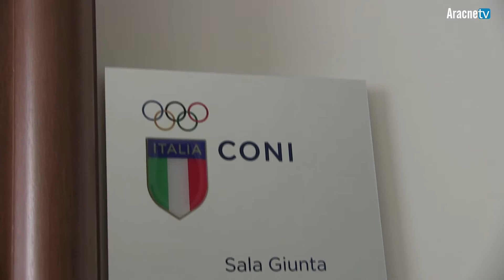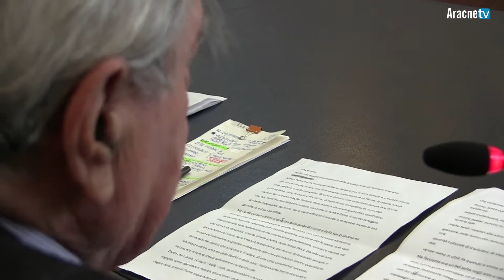Presentazione "La grande avventura dello sport fiumano"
Roma, mercoledì 18 gennaio 2017

Il libro mette in luce un’interessante connotazione di Fiume, la città perduta dopo la seconda guerra mondiale dall’Italia, e della sua gente: la grandissima passione per uno sport finalizzato non solo alla sana competizione, ma l’inclinazione, l’attitudine, la vocazione generalizzata, di uomini e donne all’attività sportiva. Gli sportivi fiumani rifugiatisi nel resto d’Italia e superata la difficile condizione nei campi profughi si misero in evidenza in varie discipline ai massimi livelli competitivi, olimpiadi comprese. Una storia di passione sportiva ripercorsa attraverso le cronache e i ricordi di due grandi campioni dello sport.